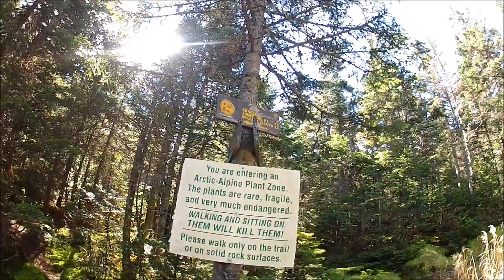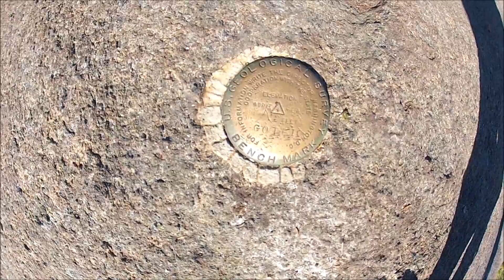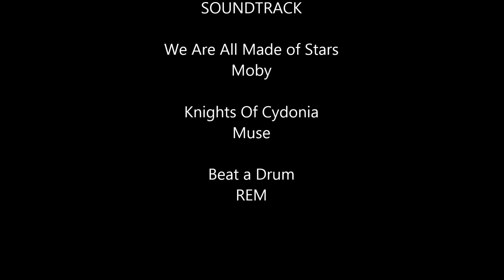A Hike to Gothics and Saddleback Mt - Adirondacks